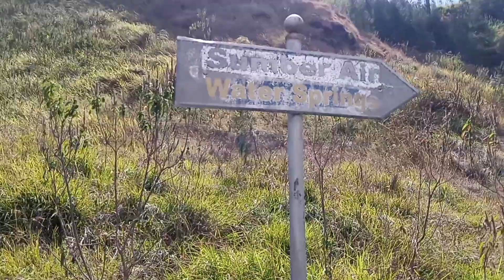PENDAKI MELARIKAN DIRI DARI GUNUNG RINJANI LOMBOK part2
pendakian gunung rinjani 4 hair 3 malam  sembalun-torean

Gunung rinjani, Rinjani, Uki wardoyo, Mendaki gunung, Torean, Rinjani via Torean, Rinjani Torean